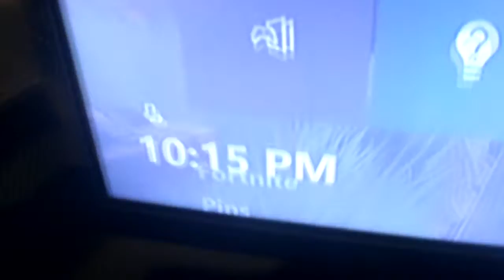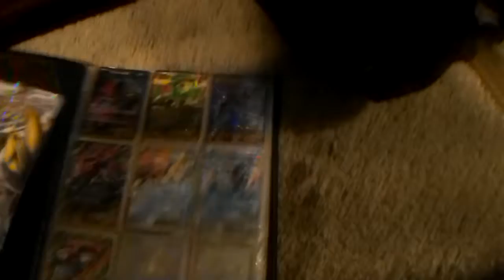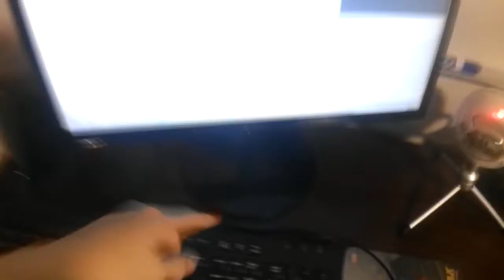room tour vloggmas 04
btw daily vlogs until Christmas sorry btw